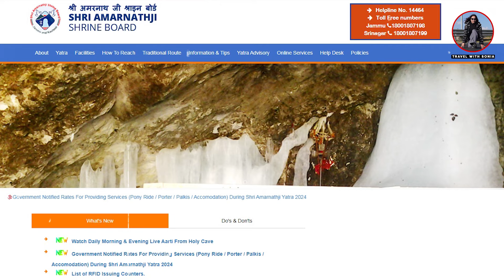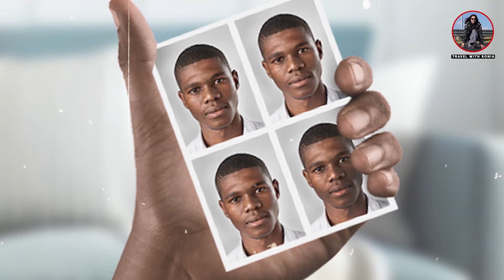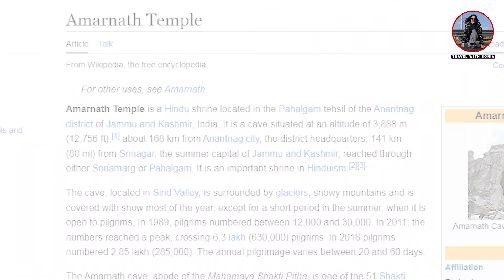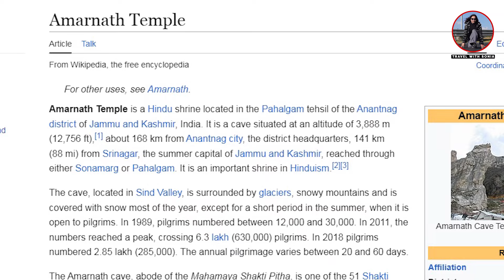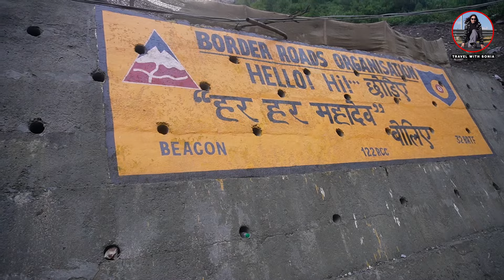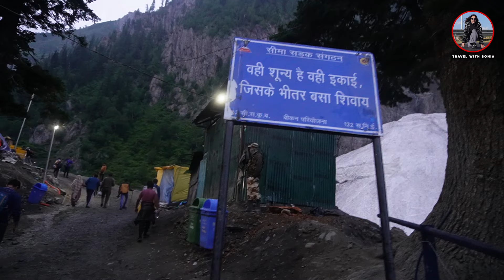AMARNATH | SHIVA | KASHMIR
WHAT A COINCIDENCE THAT TODAY IS FIRST SAVAN SOMVAAR AND I AM POSTING MY TRIP VIDEO TO AMARNATH JI.

MY TRIP TO AMARNATH JI AND KASHMIR WAS AMAZING SHARING MY EXPERIENCES WITH YOU ALL

AND YOU MUST VISIT AMARNATH JI AS SOON AS POSSIBLE